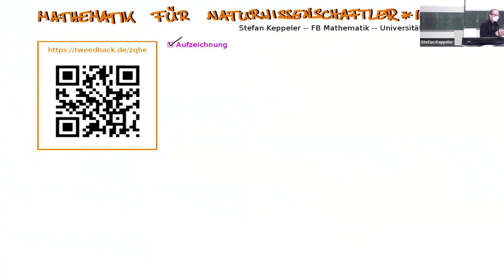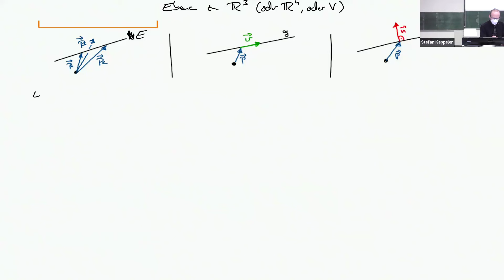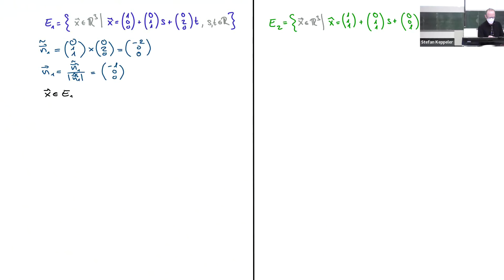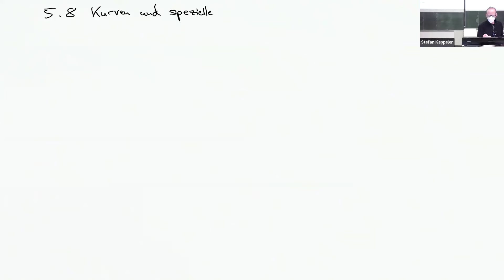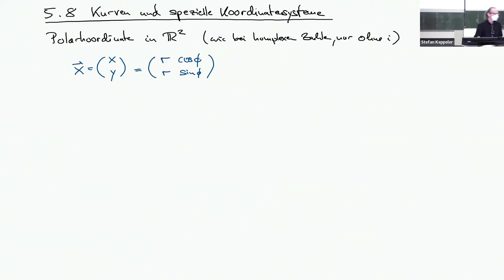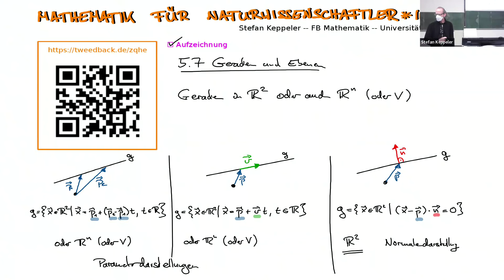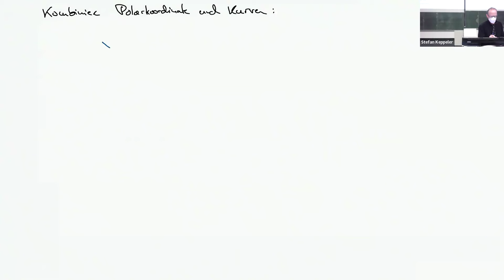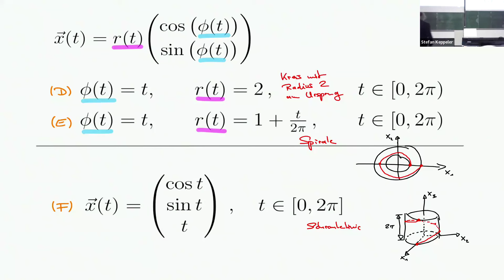2024-01-10 neunzehnte Vorlesung (Geraden, Ebenen, Hessesche Normalform; Polarkoordinaten; Kurven)